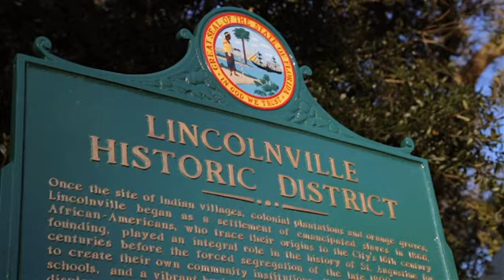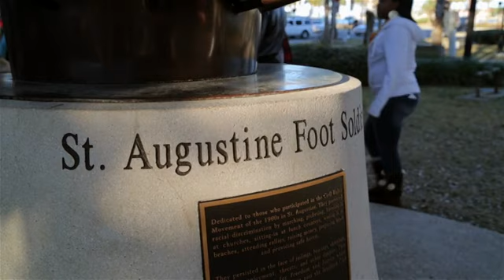Lincolnville Historic District (Donald and Janice Jones)